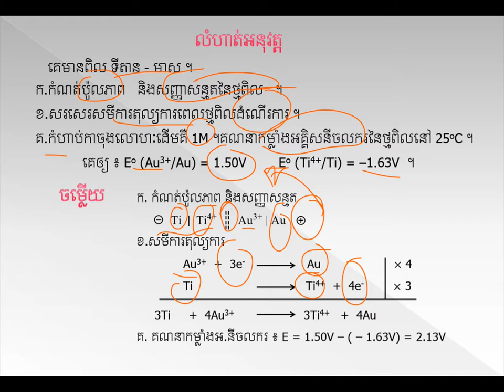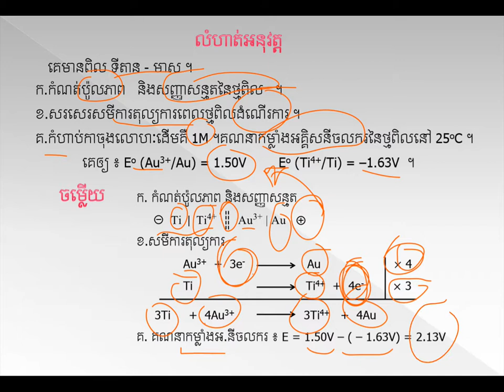លំហាត់ថ្មពិល||Practice||គីមីថ្នាក់ទី១១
លំហាត់ថ្មពិល|មេរៀនទី២ជំ៣
ដកស្រង់ចេញពីសៀវភៅរបស់ក្រសួងអប់រំ យុវជន និងកីឡា
ជំនួយដល់ការសិក្សារបស់សិស្សានុសិស្សថ្នាក់ទី១២
គោលបំណងចែករំលែកចំណេះដឹងគីមីវិទ្យា